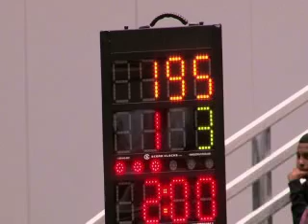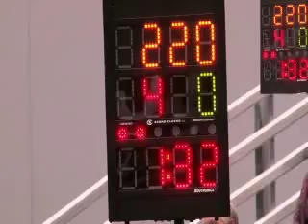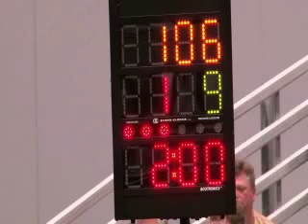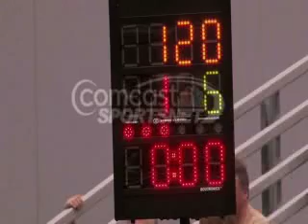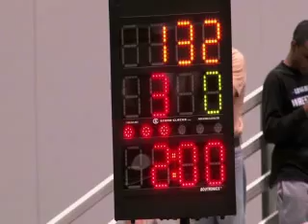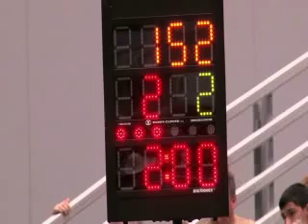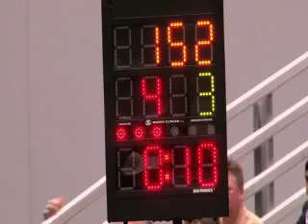NHSCA 2013 Nationals